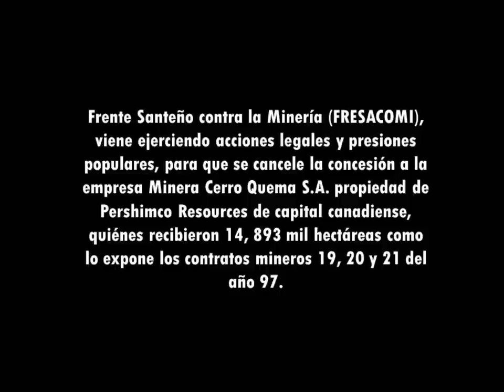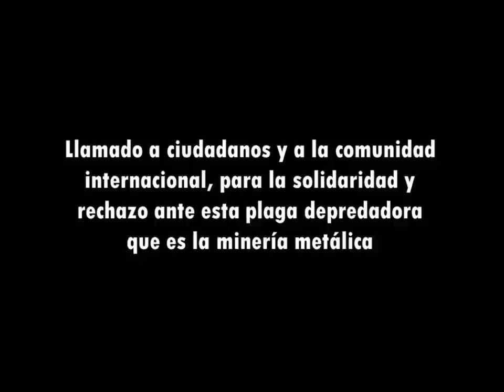Cerro Quema: resistencia a la minería en Panamá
Sectores sociales de la provincia de Los Santos, ubicado en la península de Azuero en Panamá, realizaron una protesta en los predios de la gobernación en rechazo a la concesión minera en el distrito de Tonosí. Desde la década de los 90, pobladores del Valle de Tonosí, vienen luchando ante los intereses de gobiernos y transnacionales en la explotación a cielo abierto de metales como oro y plata.

En la actualidad, el Frente Santeño contra la Minería (FRESACOMI), viene ejerciendo acciones legales y presiones populares, para que se cancele la concesión a la empresa Minera Cerro Quema S.A. propiedad de Pershimco Resources de capital canadiense, quiénes recibieron 14, 893 mil hectáreas para dicha actividad, como lo expone los contratos mineros 19, 20 y 21 del año 97.

Esta actividad ha puesto en alerta a miles de campesinos que serán afectados por el proyecto extractivo, además implicaciones para el ambiente, máxime cuando esta área padece de los estragos de la sequía.

En la protesta, intervinieron voces de ciudadanos desde jóvenes, productores, docente y personalidad de Los Santos, y que en la misma se entregó un documento ante las autoridades locales, enfatizando la necesidad de cancelar dicha concesión.

El Frente Santeño contra la Minería, recalcó, que las acciones de protesta se intensificaran, si las autoridades nacionales, no admiten lo solicitado. Y reiteran a nacionales y a la comunidad internacional, extender su solidaridad ante esta plaga depredadora que es la minería metálica.